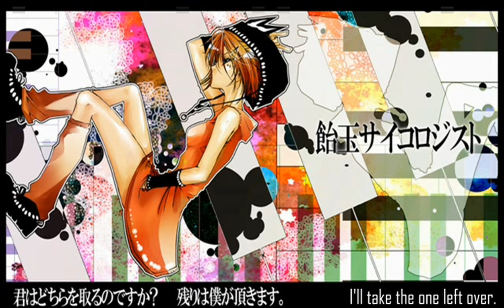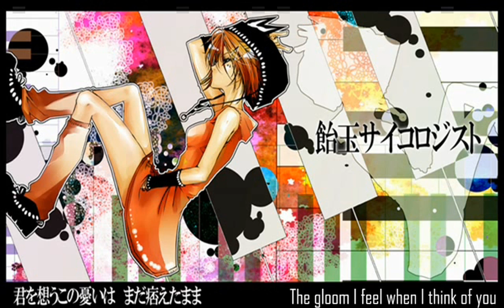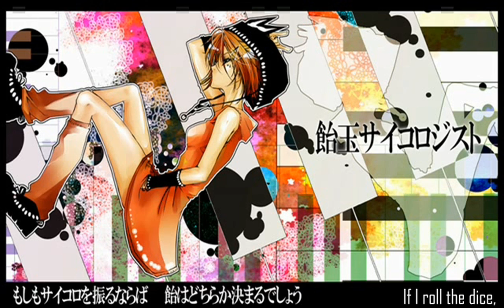Kagamine Rin - Candy Psychologist (English Subbed)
Candy Psychologist by 蝶々

This was requested by IceHot26

Romaji:

koko ni nikoame ga arimashite
hitotsu wa ai de hitotsu wa uso
kimi wa dochira wo tou no desu ka
nokori wa boku ga itadakimasu

moshimo ai wo eranda naraba
uso wa boku ga nomikomimashou
moshimo uso wo eranda naraba
ai wa boku ga hakidashimashou

dochira wo erabeba ii ka wakaranai

toki wa
igai to saikoro furu no mo osusume

desu

doko made suki ni nattara
owari ni naru no darou
kimi wo omou kono urei wa
mada tsukaeta mama

hora niwaka ameagarimashite
hitotsu no niji to hitotsu no kasa
kimi wa kokoro odoru no desu ka
egao wa boku ga itadakimasu

moshimo mata ame ga furu naraba
kasa wa boku ga youishimashou
moshimo saikoro wo furu naraba
ame wa dochira ka kimaru deshou

to iu
kimi no shinsoushinri wa shoujiki

desu

doredake chikaku ni itemo
doredake hanaretetemo
boku wa mada kimi no tame ni
ame wo nametemasu

dochira wo erabu to shite mo
kimi ni wa boku ga imasu
ame no shinsou, shinri wa
mada shiranai mama

sm13479021